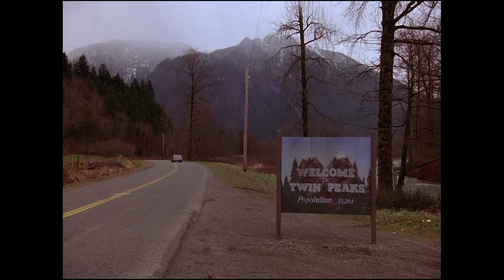Twin Peaks |Moviography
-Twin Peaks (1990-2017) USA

-Director of photography: Frank Byers,Ronald Victor Garcia,Peter Deming

-Song: Twin Peaks main theme (slowed+Reverb,The art bureau Edit) from twin Peaks original soundtrack